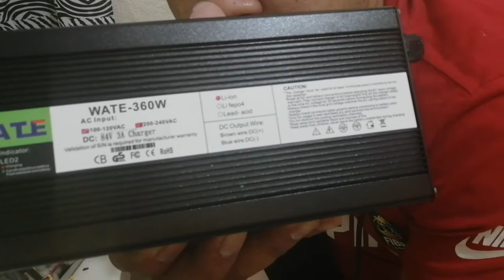72 Volts Battery Charging Port installation,, Xt60 connector Daly BMS WATE 360W charger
72 volts battery pack, Charging port connection installation Xt60..
WATE - 360W, 84 volts 3 Amp.